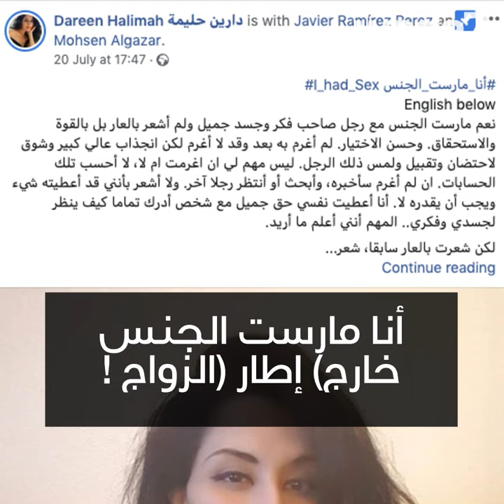"نعم، مارست الجنس خارج إطار الزواج !"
"نعم، مارست الجنس خارج إطار الزواج !" ... المناضلة النسوية السورية دارين حسن تتحدى "المحرمات" !